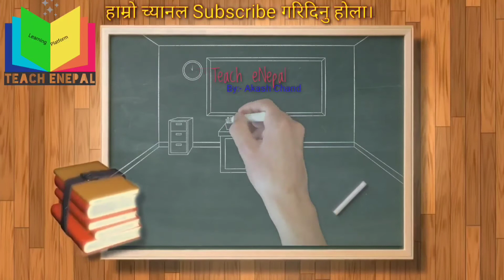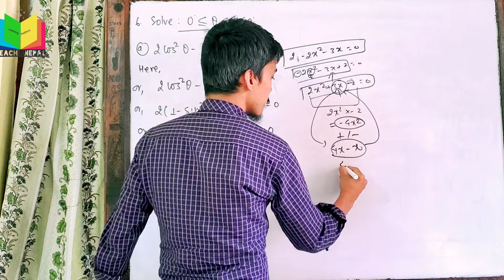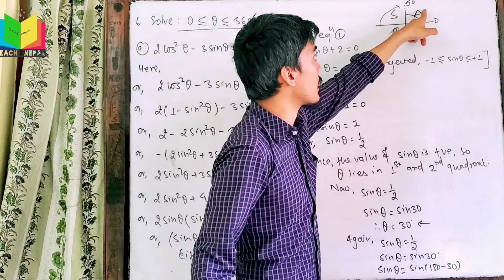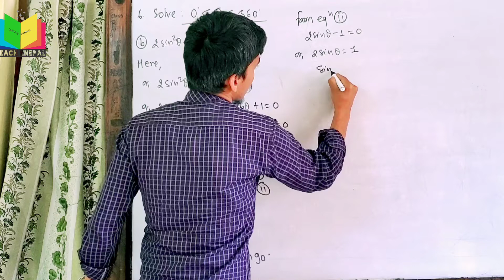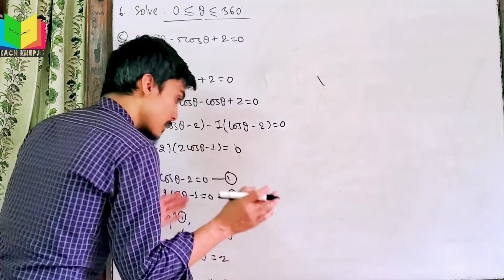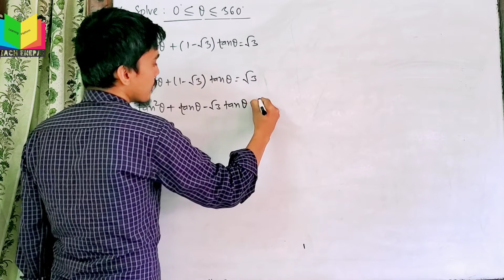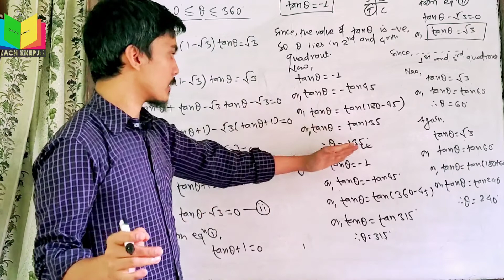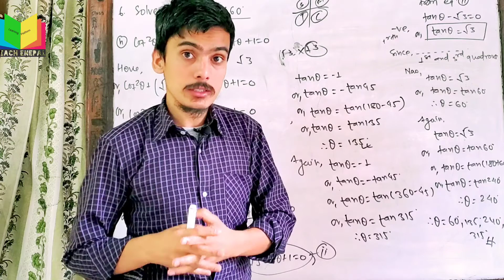Trigonometric equation | part -4 | SEE online class | optional maths | akash sir